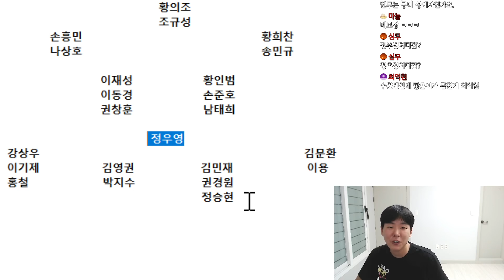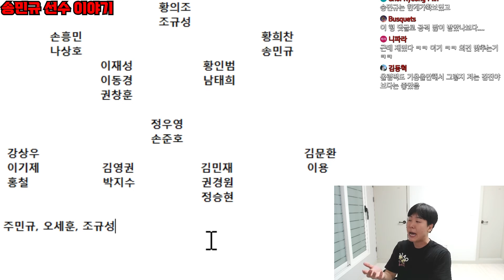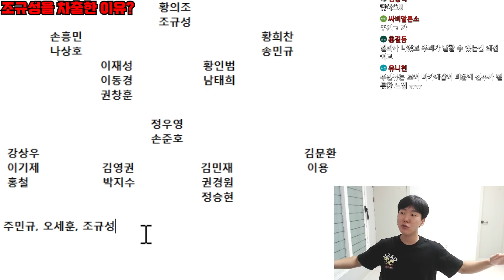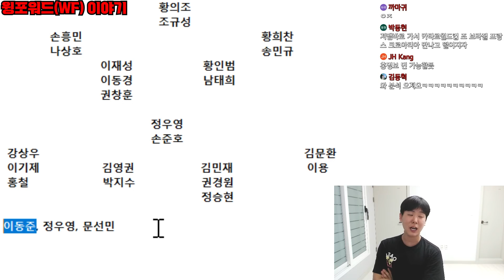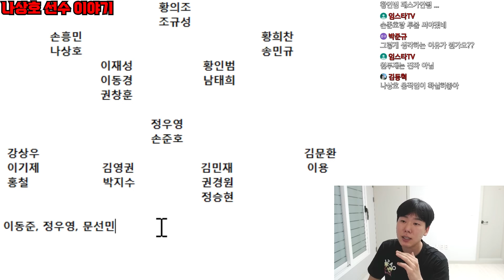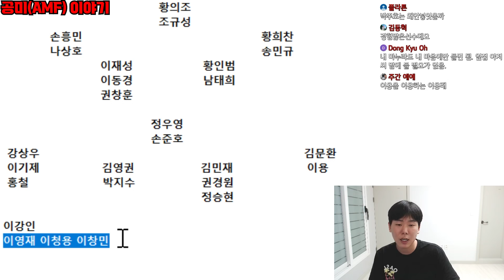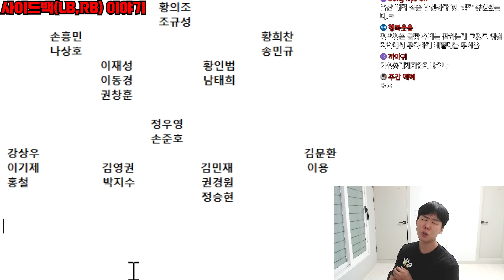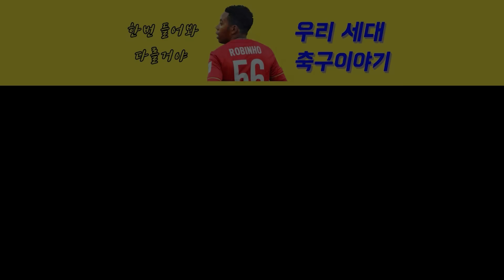조규성이 뽑혔네요? 이강인은 제외구요? [ 월드컵 최종예선 명단 발표 ]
9월 2일 vs 이라크
9월 7일 vs 레바논
2022 카타르 월드컵 최종예선